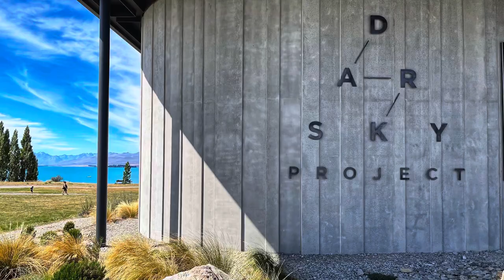McKenzie Country - Burke’s Pass, Tekapo, Pukaki, Lindis Pass